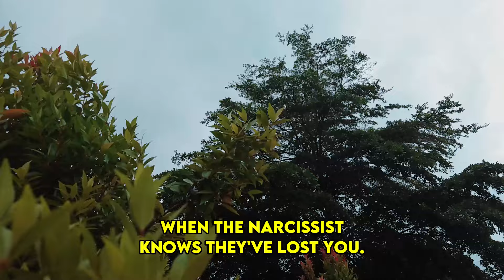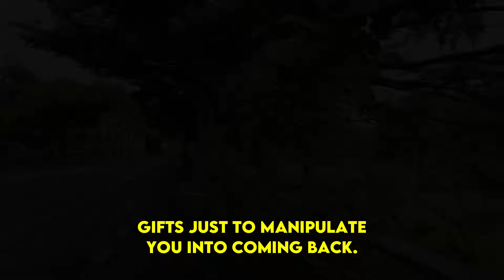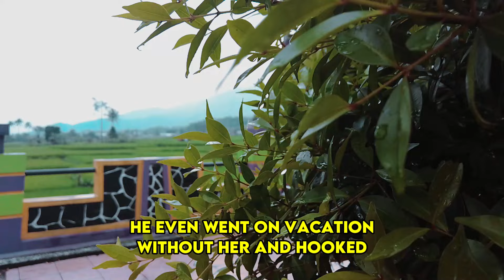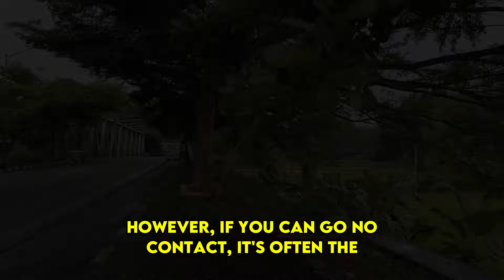When the Narcissist Realizes They're Losing Their Best Thing... You! | NPD | Narcissism | TheScience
When the Narcissist Realizes They're Losing Their Best Thing... You! | NPD | Narcissism | Behind The Science